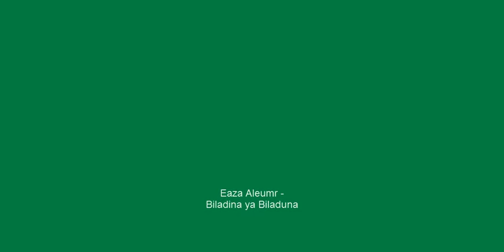Pro Gaddafi Song (1) - My Country, Oh My Country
Eaza Aleumr - Biladina ya Biladuna

From Al-Jamahiriya Channel